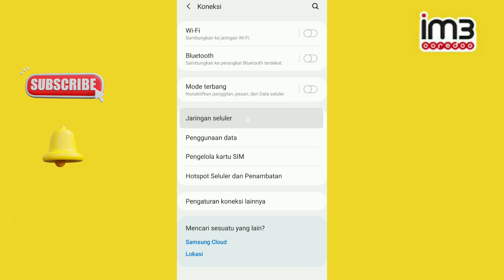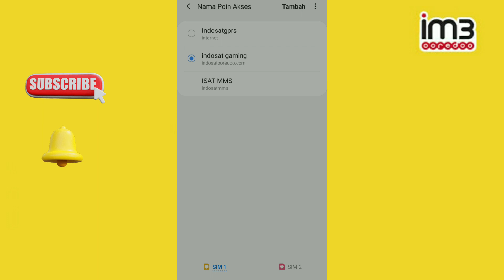Cara Reset APN Kartu Indosat || APN kembali ke settingan default (bawaan kartu)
Cara Reset APN Kartu Indosat